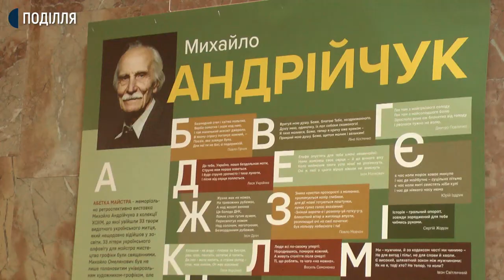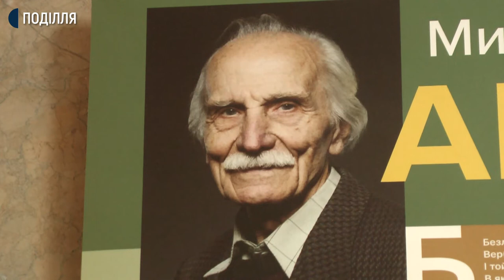У Хмельницькому художньому музеї відкрили виставку-спогад Михайла Андрійчука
Ретроспективна виставка Михайла Андрійчука "Абетка майстра" відкрилась у Хмельницькому обласному художньому музеї. Цією виставкою працівники музею вирішили віддати останню шану хмельницькому художнику, який помер 1 листопада.

Михайло Андрійчук був не тільки художником, а й графіком-монументалістом та каліграфом, розповідає директорка Хмельницького обласного художнього музею Ольга Долінська. Додає, в експозиції представлені 33 роботи митця.